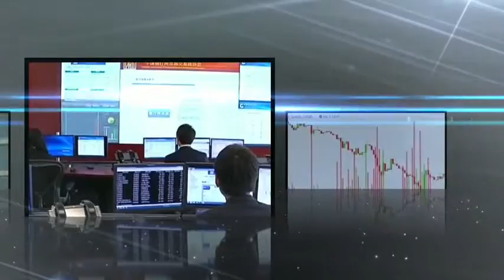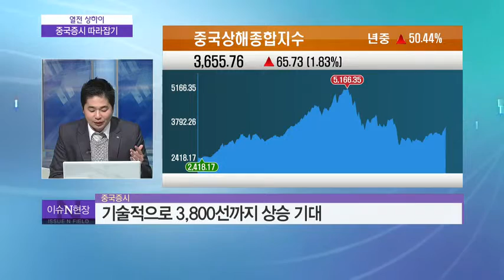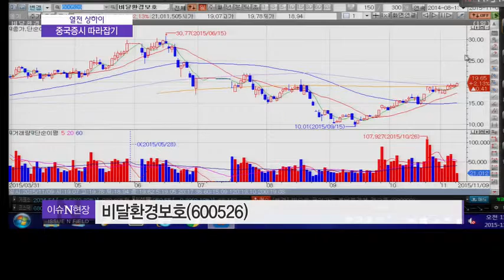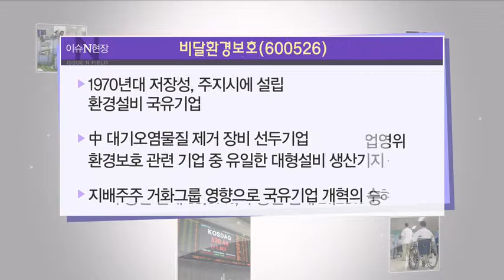[열전 상하이] 아난 中 증시, 증시 안정세 찾아가나? - 박현상